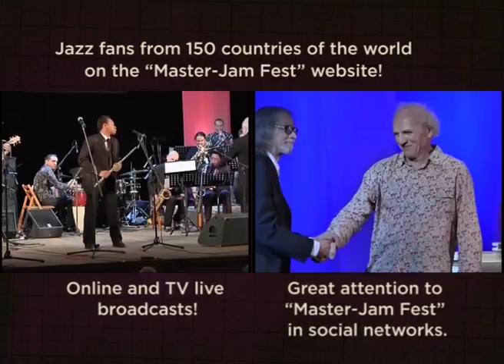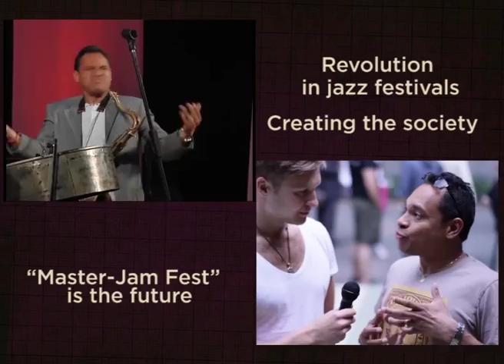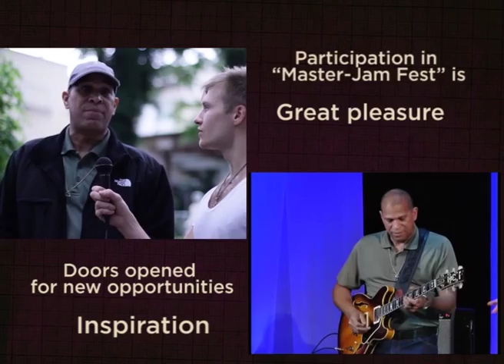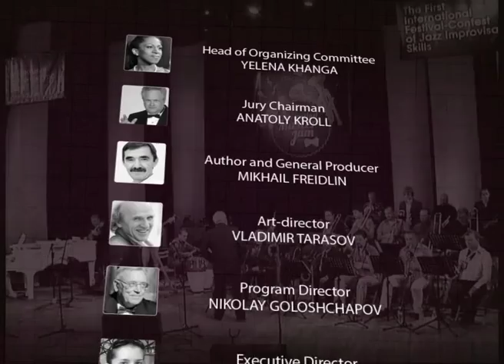Master-Jam Fest Final 2013 | Videodigest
Master-Jam Fest 2013 | Live Final, June 5-8, 2013
Video digest [in English]